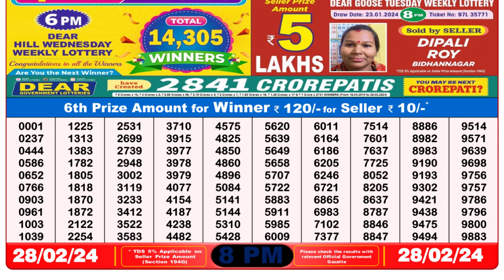Nagaland Lottery Sambad Live 8pm 28.02.24